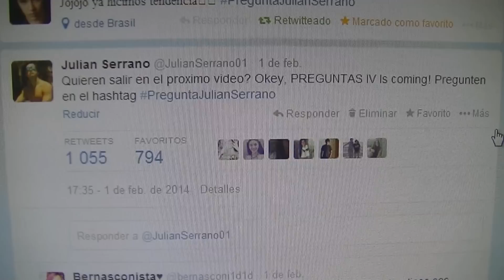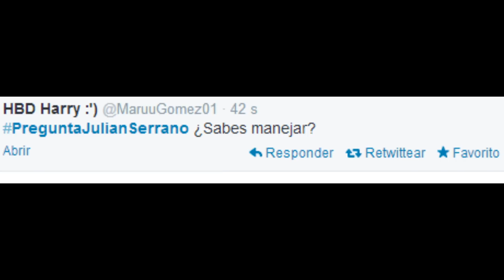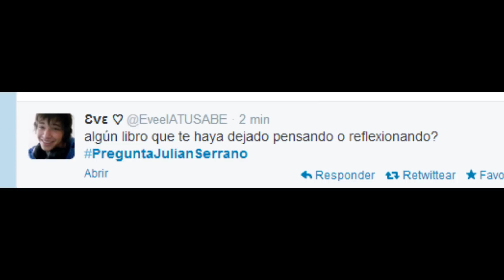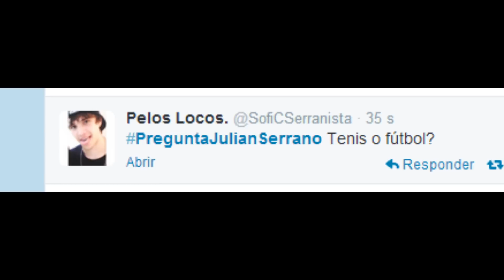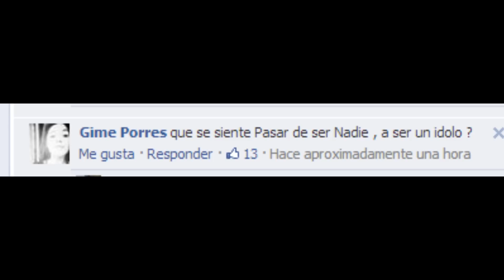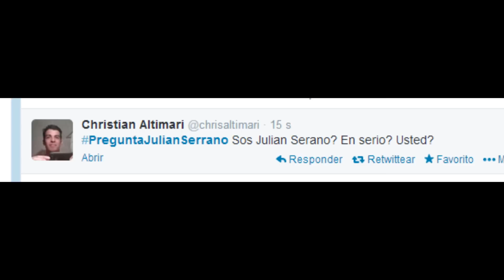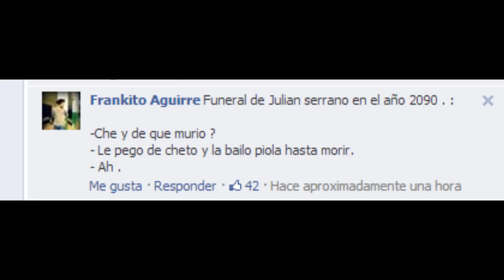PREGUNTAS IV | JULIAN SERRANO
Hola gente como estan! Bueno hace mucho que ustedes no me hacian preguntas, bueno en realidad las hacian pero nos las respondia por video! Si participaste enviando tu pregunta al 5050 fijate al ver el video si sos unos de los ganadores! Sorteamos un consolador! :D